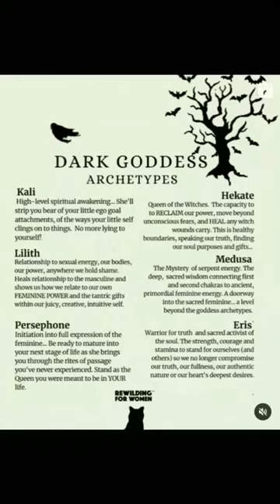dark goddess,Hekate👑💍 whats yours.